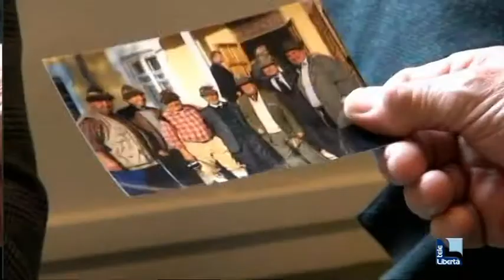A Ferriere i bambini russi dell'asilo realizzato dagli alpini